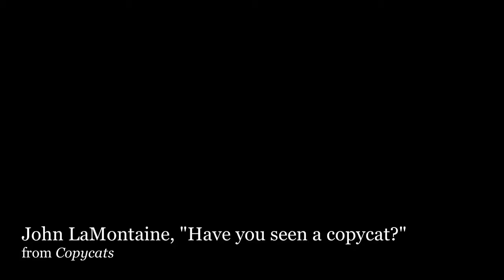John LaMontaine "Have you seen a copycat?"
Dr. Jason Sifford, piano
The University of Iowa Piano Pedagogy Video Recording Project
IMTA Level A
from Copycats by John LaMontaine
Published by Summy-Birchard

The leveling of the pieces is copyrighted by the Iowa Music Teachers Association, who has given us permission to use it for this project. To receive a repertoire list, please contact IMTA directly.